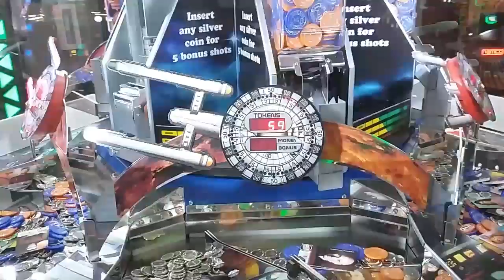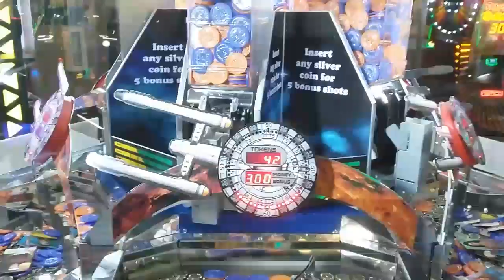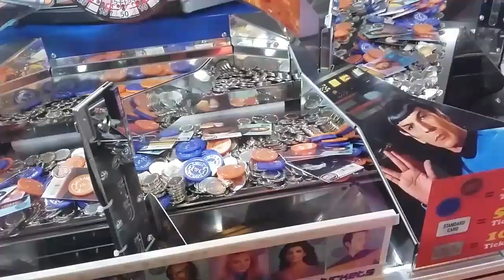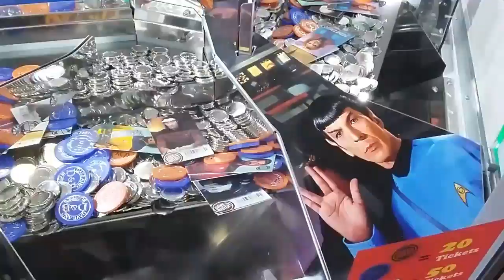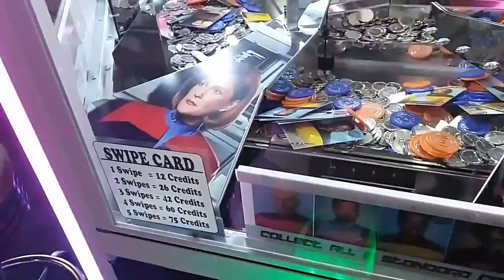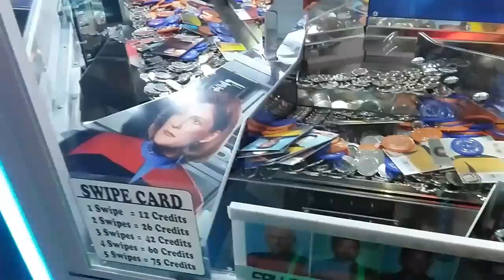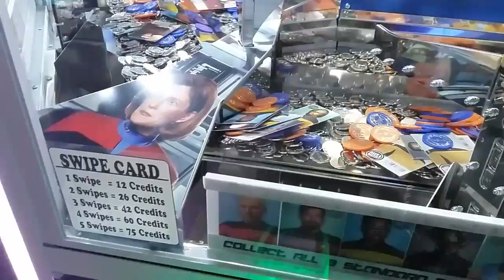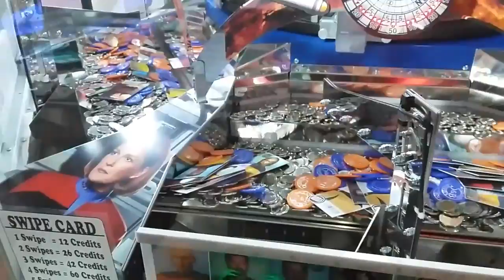Gaming With Neeko 🐱 Captured a rare BORG card from the Star Trek coin pusher.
Wednesday November 10th 2016 @ DAVE AND BUSTERS. Playing the Star Trek coin pusher and getting the rare BORG card.